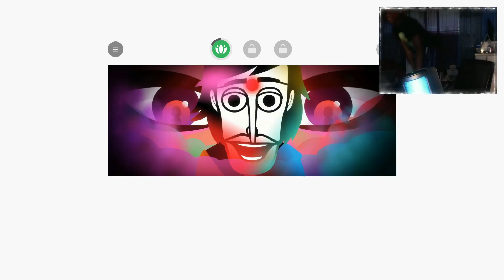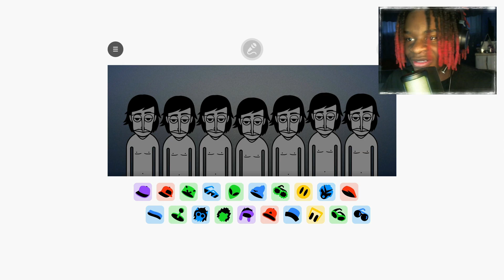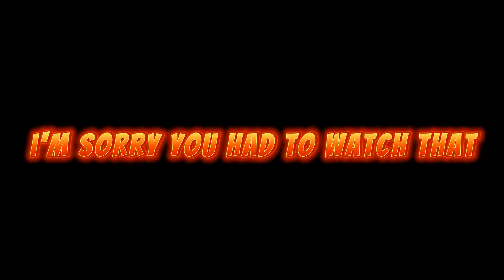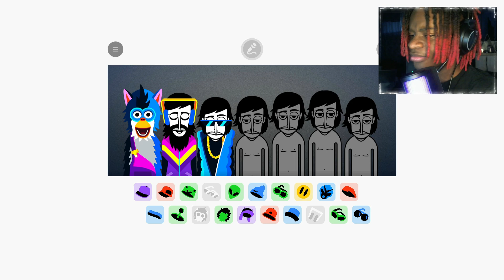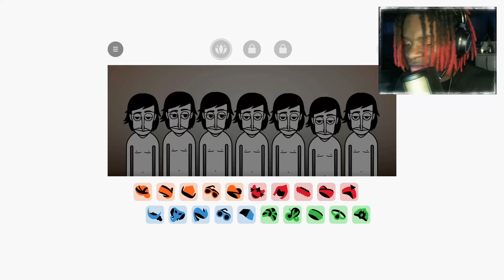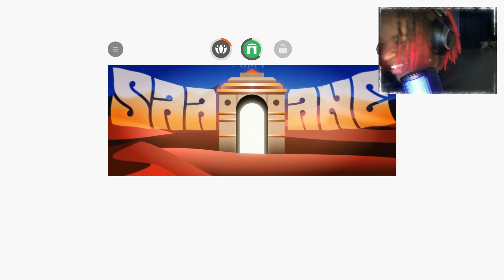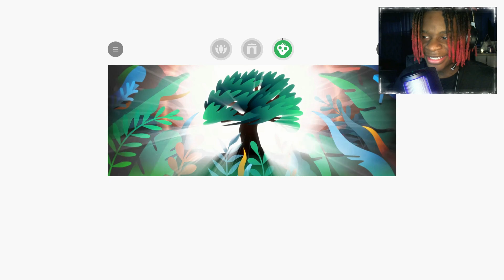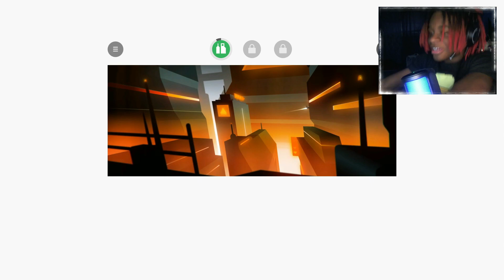INCREDIBOX V9 IS FIRE!!!!! | Incredibox [#3]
if you have any problems with the music or gameplay in this video please contact at we will discuss it there :D

also add me on discord:
LaMighty Tre # 8212

"Your far from a meal my teeth can’t sink in a dish that don’t compliment my drink" - Tom the mail man